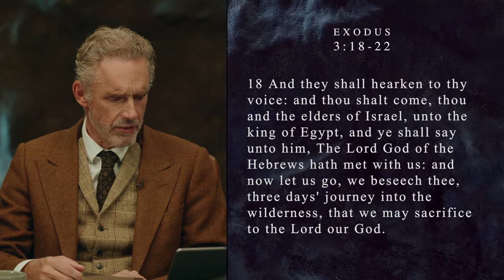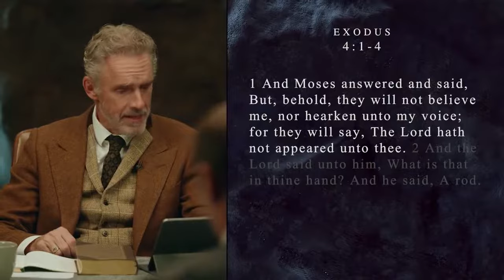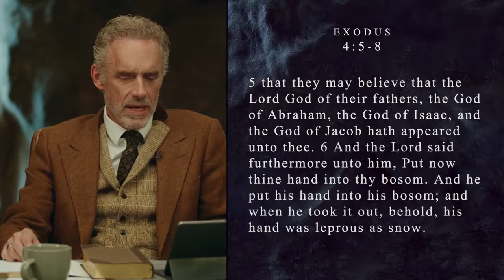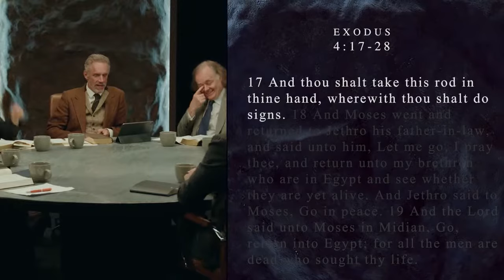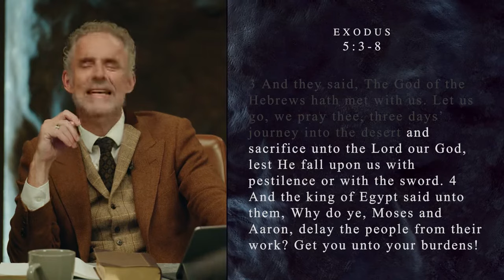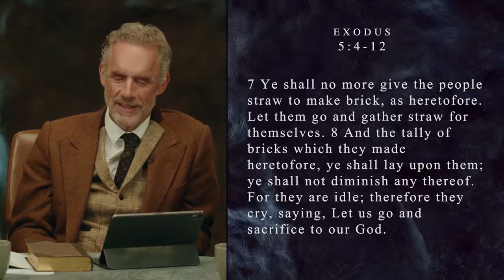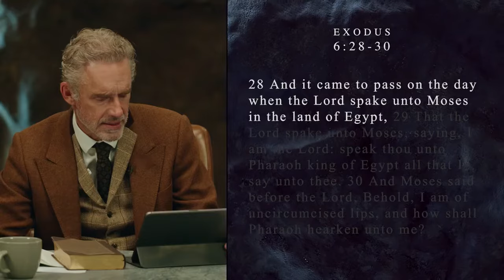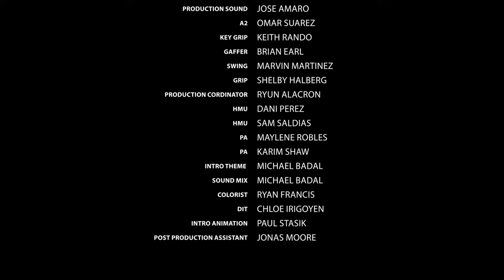Biblical Series Exodus Episode 3 Chaos and Order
Thank you for joining us as we journey through the great book of Exodus. We recorded 16 episodes, plus a finale, over two ten-day sessions, one in 2022 and one in 2023, releasing them initially on the DailyWire+ platform. After some careful deliberation, the DW+ executive team and Dr. Peterson decided to make them available to everyone on YouTube. We will therefore release one per week for 17 weeks, each Monday, and then keep them all there for a few weeks, before returning to the paywalled system (although episode 1 will remain permanently available).

The Bible is not only a patriarchal book, as many women are strong characters in its narratives. Jordan and the group discuss this in chapters three through six of Exodus, covering topics such as order and chaos, Moses’ relationship with the divine, and God’s transcendent quality.

Thank you very much to all the participants: Dr. Os Guiness, Dr. Douglas Hedley, Dr. James Orr, Dr. Larry Arnn, Gregg Hurwitz, Ben Shapiro, Dr. Dennis Prager, Dr. Stephen Blackwood, Jonathan Pageau, and Dr. Jordan B. Peterson.

And thank you very much to the DailyWire+ crew for having the vision and generosity of spirit to make this Exodus seminar freely available to all who are interested. Perhaps you might consider a DailyWire+ subscription; it's a bastion of free speech. We have great content there with much more to come.

- Chapters -

(0:00) Intro
(1:00) Welcome to Exodus
(1:24) Guest introductions
(2:13) 3 : 17
(2:33) 3 : 18-22
(20:46) 4 : 1-4
(51:30) 4 : 5-8
(53:04) 4 : 9-16
(1:06:26) 4 : 17-28
(1:18:25) 4 : 27-31
(1:21:54) 5 : 1-2
(1:22:26) 5 : 2-4
(1:22:44) 5 : 3-8
(1:42:54) 5 : 4-12
(1:44:21) 5 : 13-23
(1:51:21) 6 : 1
(1:51:56) 6 : 1-2
(1:52:32) 6 : 2-13
(1:54:41) 6 : 28-30